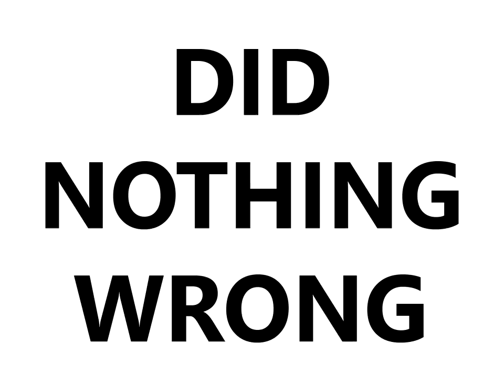Park Chung Hee OP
Better than Syngman Rhee